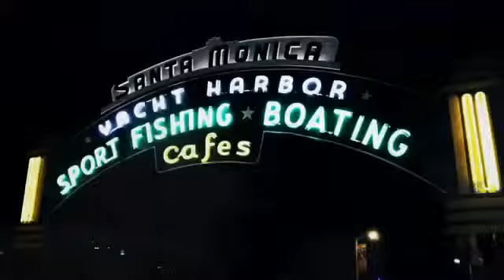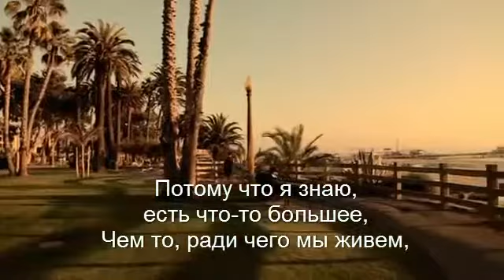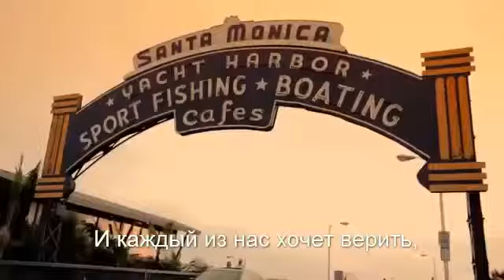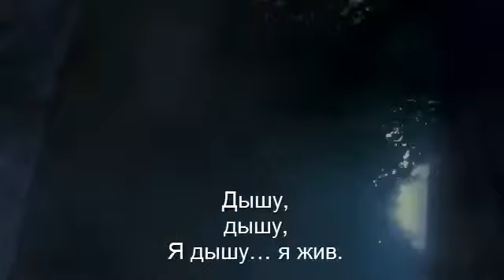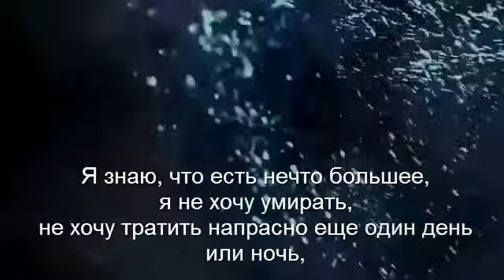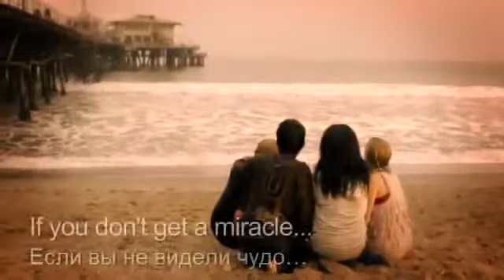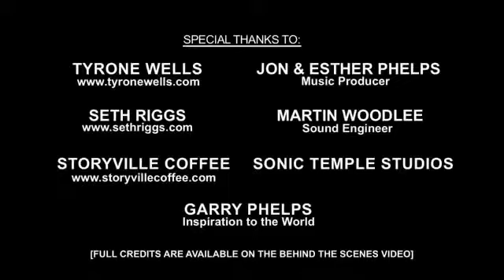Ник Вуйчич Что то больше